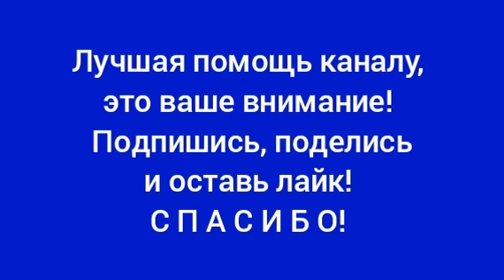"СВЯЩЕНСТВО" не ПОЗНАВШЕЕ путь ПРАВДЫ